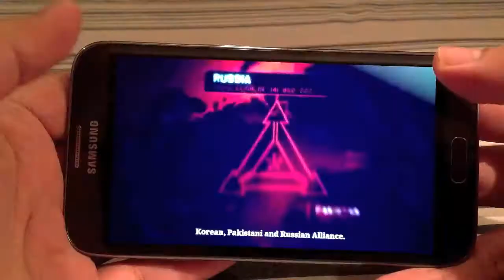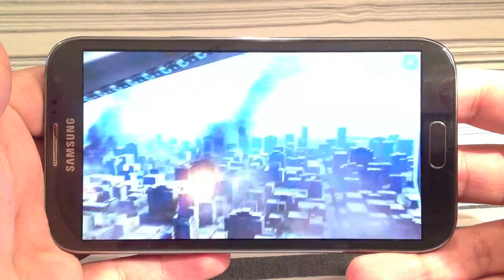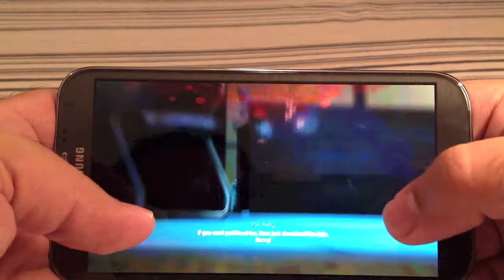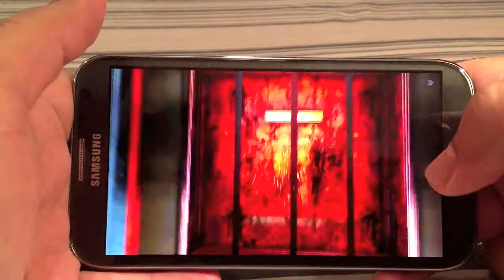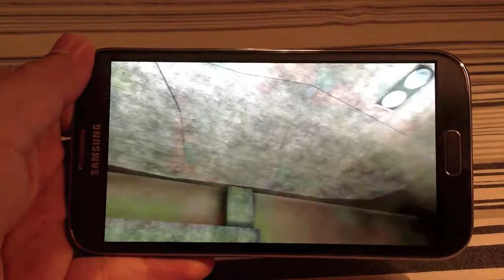Modern Combat 3 Running on Samsung Galaxy Note 2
The game runs great on Samsung Note 2 and the big screen make it really playable on Note 2. The game has some weird textures in some scenes which I have seen on number of devices including Nexus 7, S3 etc. Gameloft is weird.